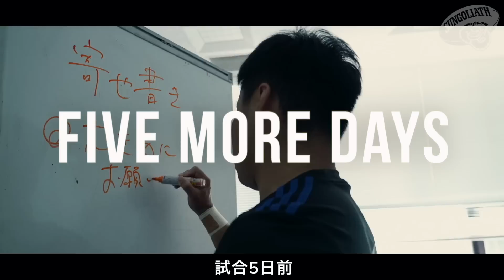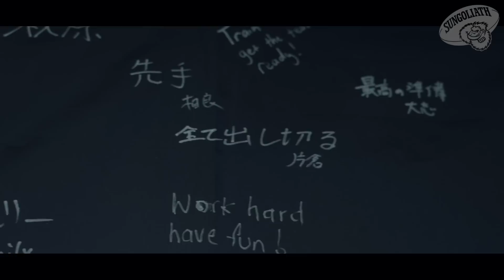INSIDE SUNGOLIATH / JRLO 22-23 Semi Final